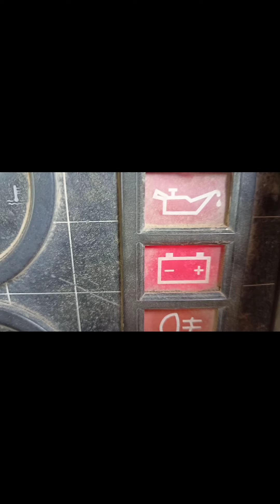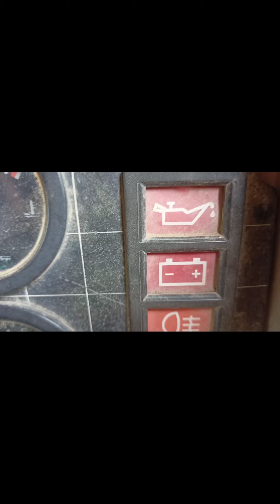Daynamo Wire Connection